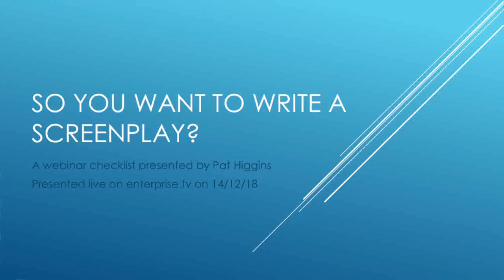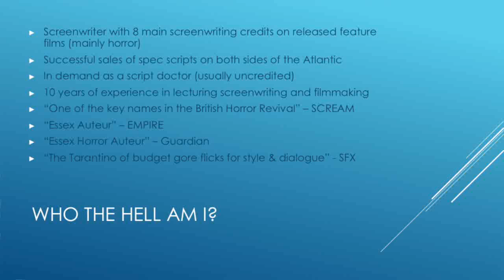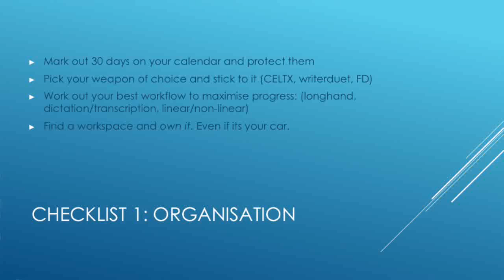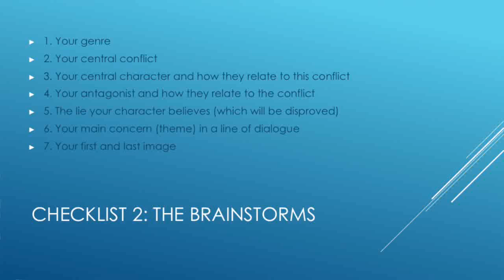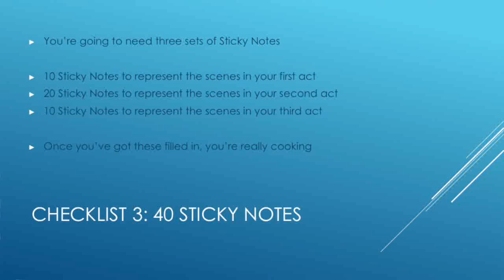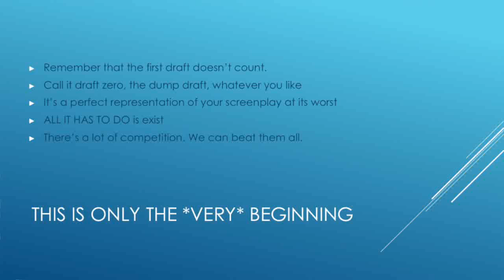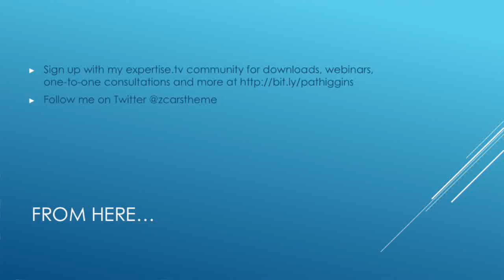So You Want to Write a Screenplay? (Pat Higgins Webinar 14th Dec 2018)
Award winning writer and director Pat Higgins ("One of the key names in the British Horror Revival" - SCREAM magazine) takes you through a checklist of things to consider on the first day of writing a new screenplay. From what software to use to what structure to employ, this is a packed 30 minutes! Originally a webinar held on 14th December 2018.